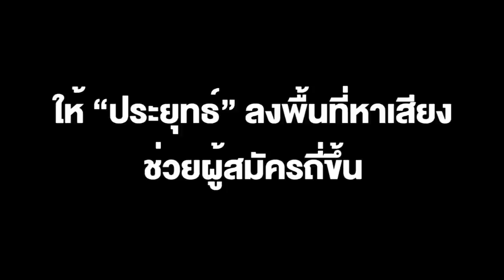ไตรรงค์ ลั่น! เป็นผู้ใหญ่แล้วไม่อยากโม้เหมือนบางพรรคที่บอกจะแลนด์สไลด์ ไม่อยากพูดมั่ว